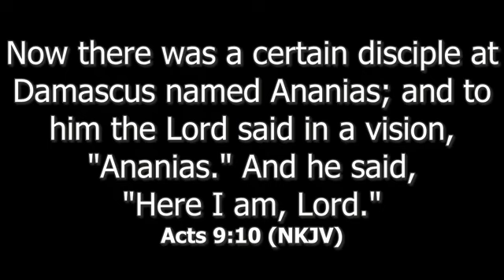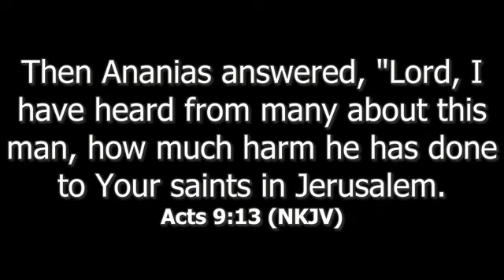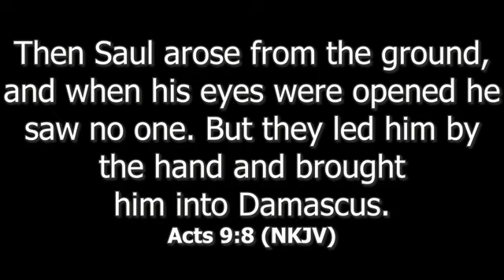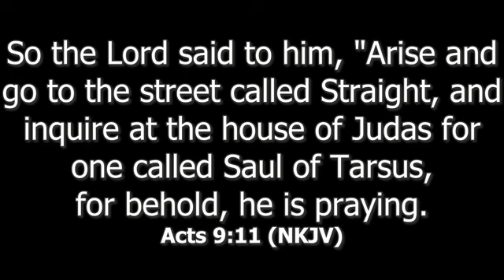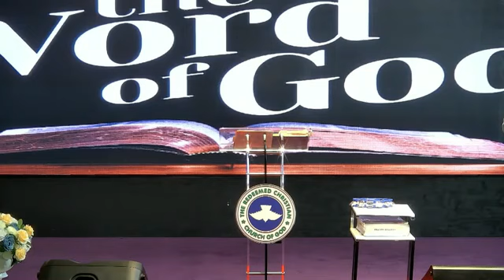STRATEGIC PRAYERS | PASTOR MICHAEL OLANIYAN